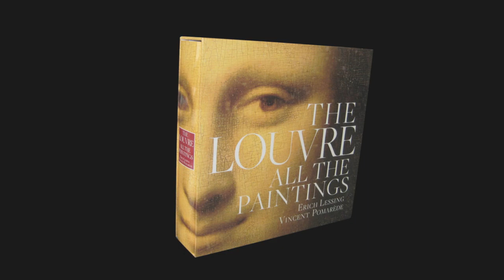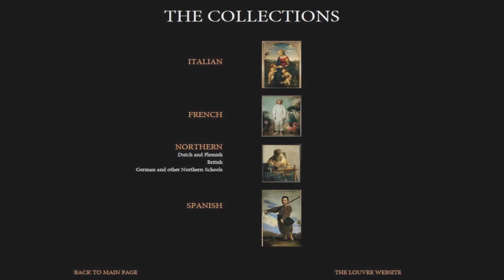Video boek Het Louvre, alle schilderijen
Na de succesvolle uitgave van het boek 'Het Vaticaan, alle schilderijen', is uitgeverij Kok er opnieuw in geslaagd de rechten te bemachtigen van een prachtig kunstboek: 'Het Louvre, alle schilderijen'. Een werkelijk schitterend uitgevoerd boek, met mooie afbeeldingen van alle 3.022 tentoongestelde kunstwerken uit het Louvre, compleet met beschrijvingen en achtergrondinfo. De 400 belangrijkste werken zijn voorzien van een toelichting van kunsthistorica Anja Grebe. Het boek telt bijna 800 pagina’s en wordt geleverd in een stevige cassette.